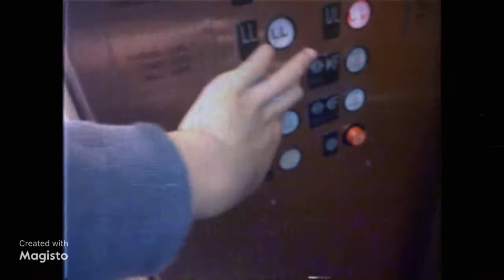2021 Channel Trailer